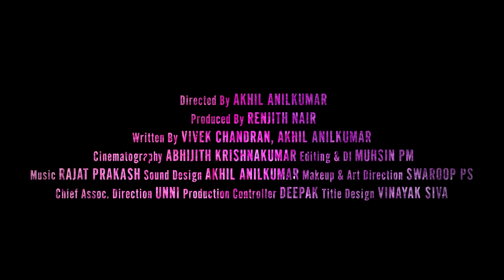MANOJ MUNI | SEASON 1 | EPISODE 1- ഹോമാഗ്നി | MINI WEB SERIES | AKHIL ANILKUMAR | NEWSPAPER BOY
MANOJ MUNI - SEASON 1 - EPISODE 1- ഹോമാഗ്നി (HOMAGNI) WITH SUBTITLES

DIRECTED BY-- AKHIL ANILKUMAR

PRODUCED BY-- RENJITH NAIR

WRITTEN BY -- VIVEK CHANDRAN & AKHIL ANILKUMAR

DOP -- ABHIJITH KRISHNAKUMAR
EDITING & DI -- MUHSIN P M

SOUND DESIGN -- AKHIL ANILKUMAR
MAKE UP & ART -- SWAROOP P S
CHIEF ASSOCIATE -- UNNI
SUBTITLES -- POOJA RAVEENDARAN

PRODUCTION CONTROLLER -- DEEPAK
TITLE DESIGN -- VINAYAK SIVA

|| ANTI-PIRACY WARNING ||

This content is Copyrighted to Newspaper Boy. Legal action will be taken against those who violate the copyright of the same